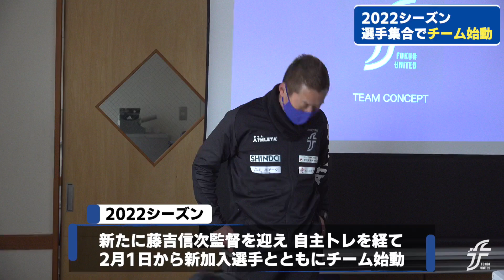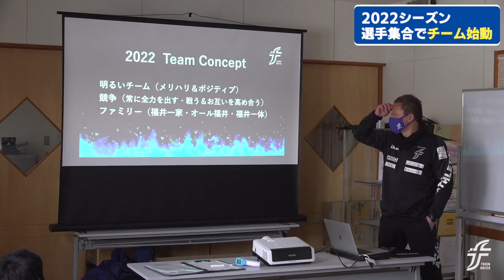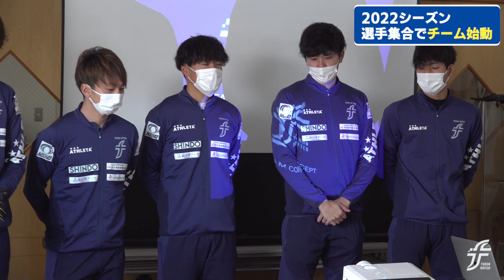【公式】福井ユナイテッド News「No.019 / 2022シーズン トップチーム始動」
雪がまだ残る中、2021シーズンからの継続選手に加え、新加入選手5名も参加し、新チームでのトレーニングをスタートしました。